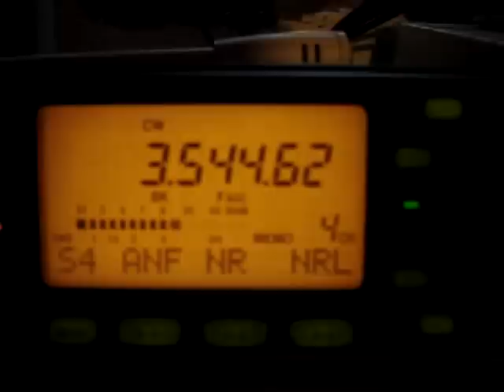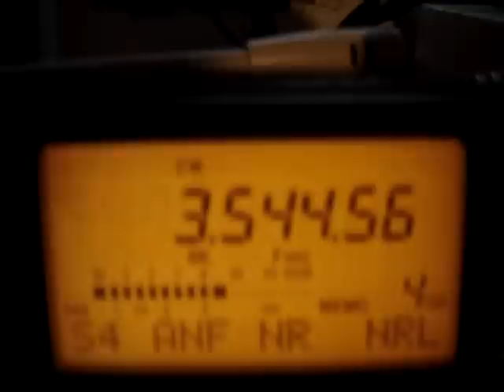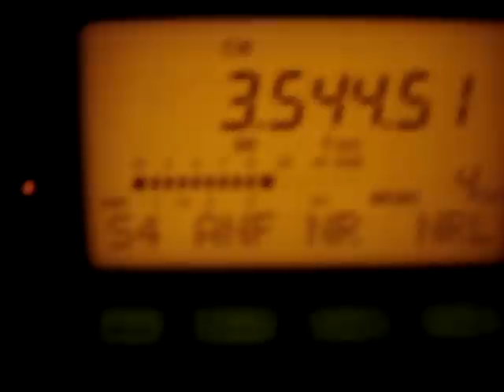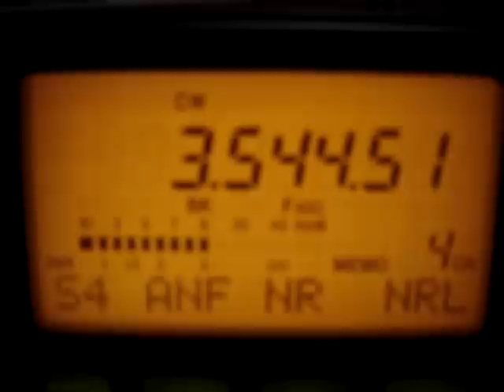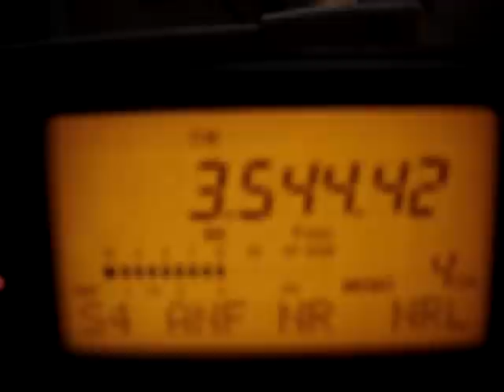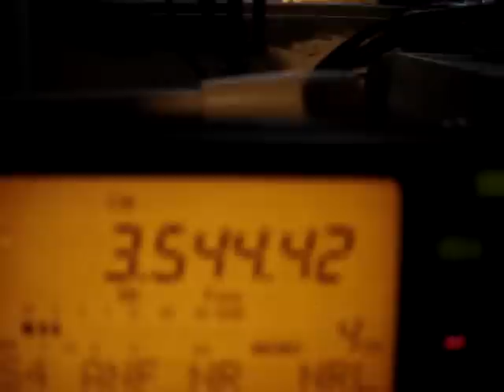NI9Y HW-9 QRP RIG on Icom IC-703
Dan, your HW-9 sounded great.  PS - sorry, thought you were asking what frequency we would be on later tonight, not what freq your HW-9 was on!    73 Lynn